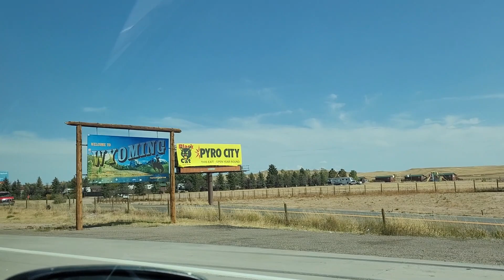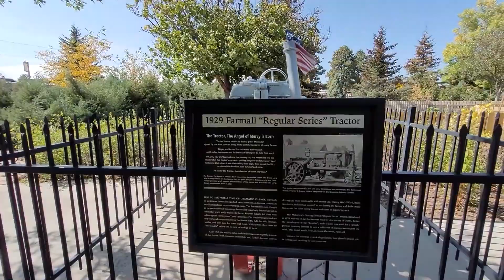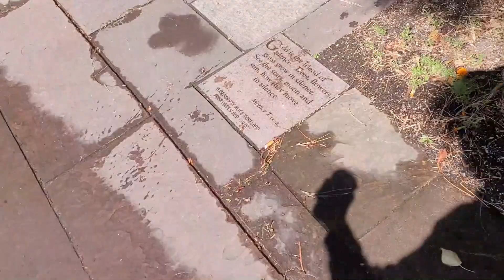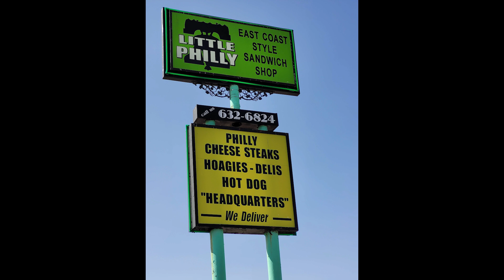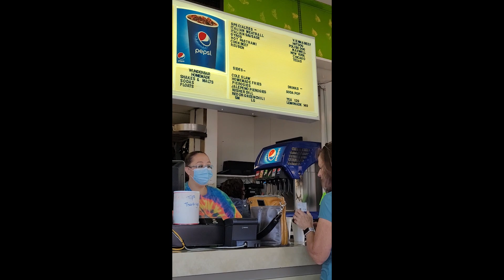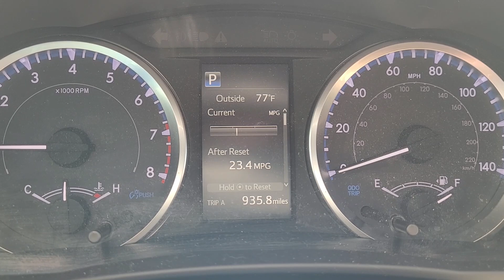AZ 2 Philly!!! Ep 4 Cheyenne, Wyoming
Hello! Welcome back to our Journey across the country! Today we are in Cheyenne, Wyoming.
We walked some trails stopped by a lake and visited the Cheyenne Botanic Gardens.
It was nice to get off the road after driving so long.
I would like to thank everyone who has watched us so far. We are happy to answer any queations would any tips to help everyone enjoy the episodes more.

I also want to thank My Mom for helping me with my Hemp supplements. I have been able to live a full healthy life and feel great!
If you would like to know more...
Checkout my mom's site
TRYCBDinAZ.com

Maybe it can help you or someone you care about.
Thanks again everyone for your support!!!
Hempdaly my friends!